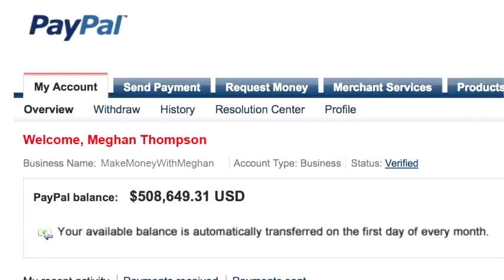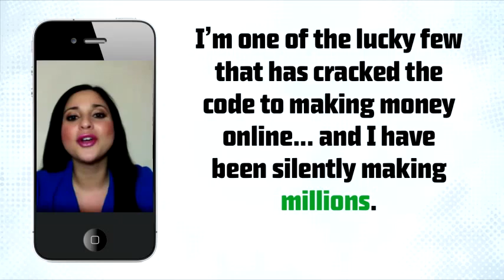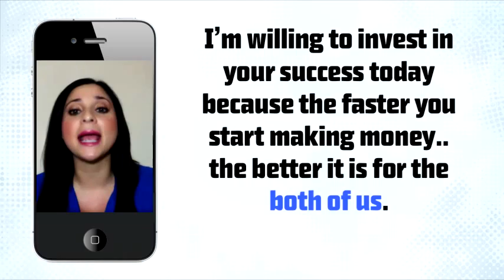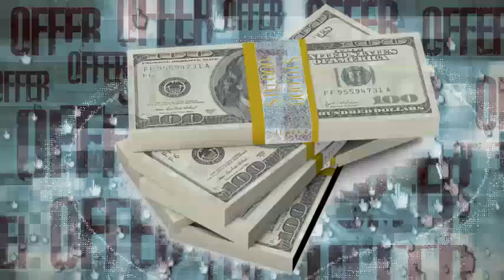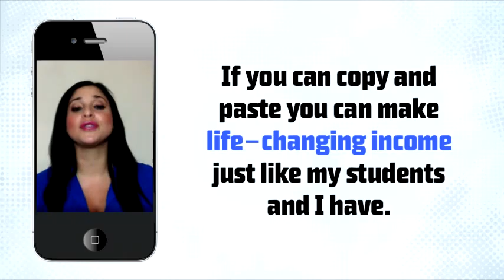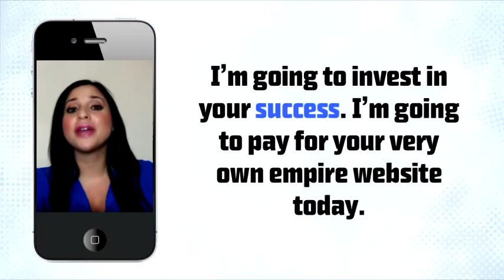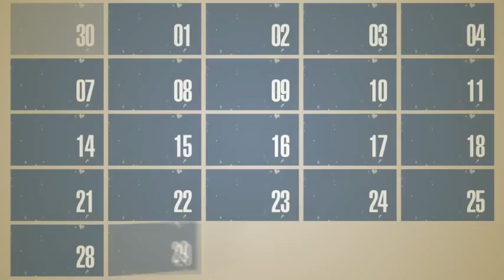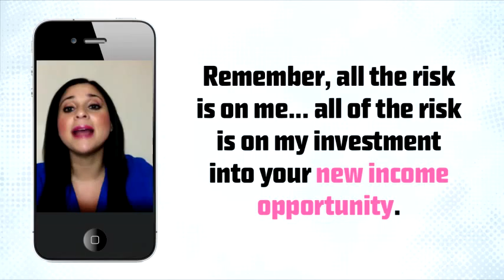1Love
Say 1 Love to your love one